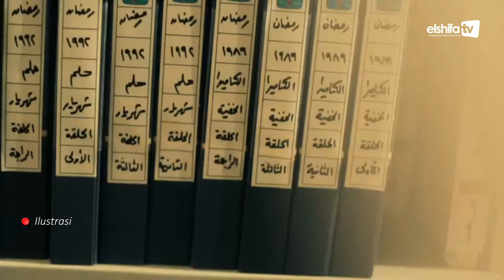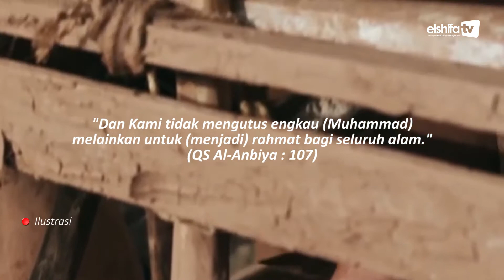Mengenal Nasab Rasulullah SAW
Sahabat, sebagai umat muslim sudah seharusnya kita mengenal nasab Rasulullah SAW, nasab atau garis keturunan adalah sesuatu yang sangat dijaga dan diperhatikan oleh Islam.

Demikian kuatnya Islam dalam memperhatikan nasab, ia pun dijadikan salah satu dari lima hal yang wajib dijaga dalam Islam. Karena itu Islam melarang perzinahan, salah satu hikmahnya agar nasab terjaga.